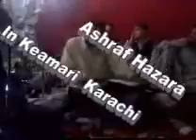Ashraf Hazara | پرانی یادیں